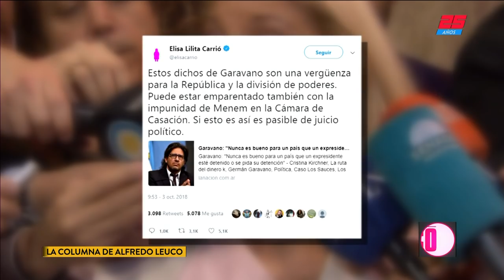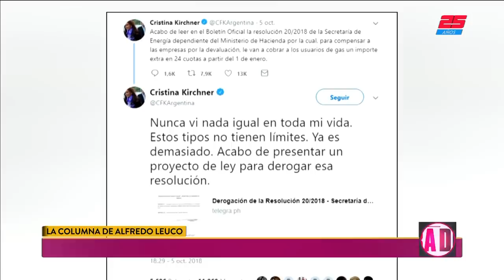Macri, entre el fuego de Cristina y Carrió | LA COLUMNA DE ALFREDO LEUCO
Fragmento de "Palabra de Leuco" emitido el Martes 9 de Octubre de 2018.